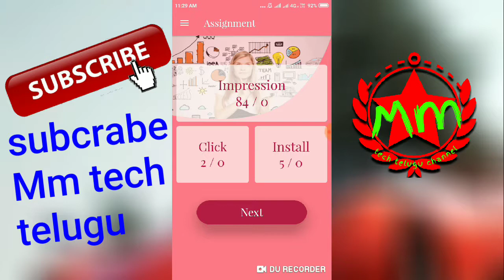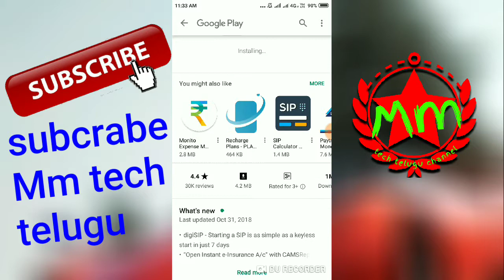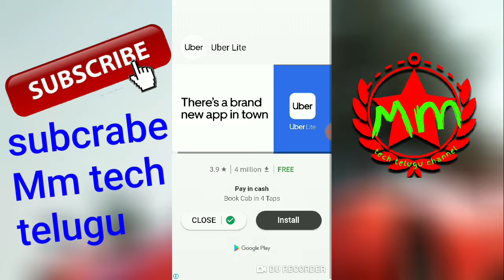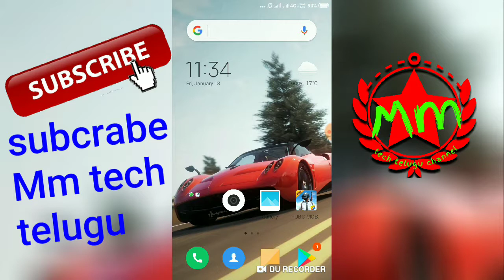Paytm Cash Earning New App !! Earn ₹10Daily in telugu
Regards
Mm tech telugu